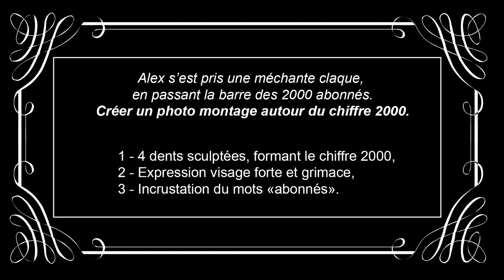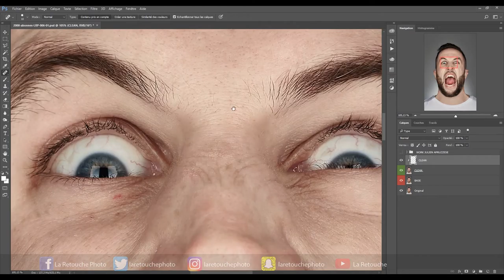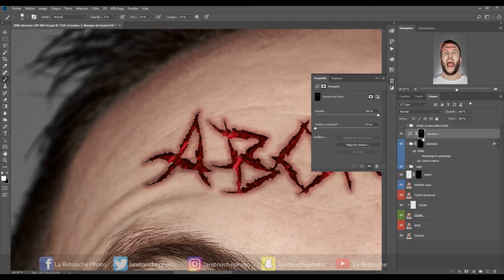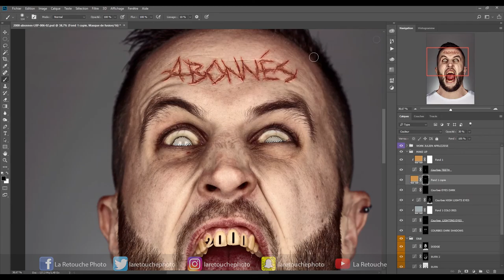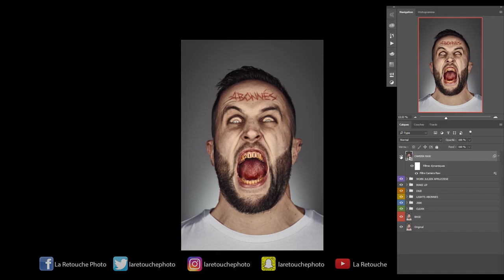📷 SHOOTING PHOTO avec JULIEN APRUZESSE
Dans cette nouvelle vidéo Photoshop, on fête les 2000 abonnés sur la chaine Youtube LA RETOUCHE.
Une séance shooting avec Julien Apruzzese pour fêter ça comme il se doit sur le thème de Halloween.
Retrouvez plus de tutoriels et d'informations sur le site la-retouche-photo.com

▬▬▬ LES FORMATIONS ▬▬▬

▬▬▬ LES RÉSEAUX ▬▬▬